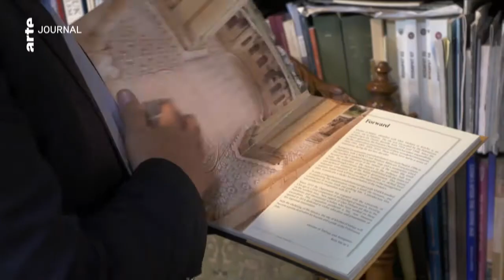Arte journal 2 1 22 Jericho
Mozaïek